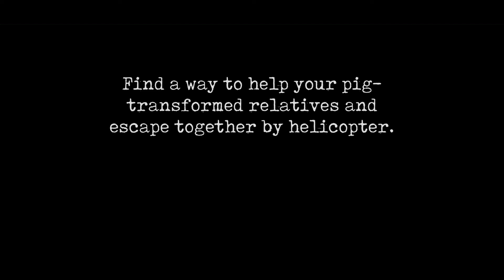Mr Meat 2 Helicopter Escape True Ending Full Gameplay in Hindi | Mr Meat V1.1 Gameplay Hindi